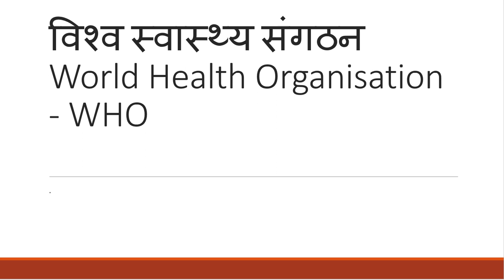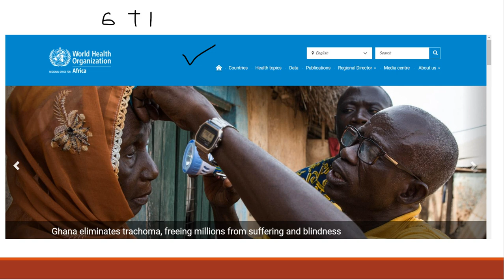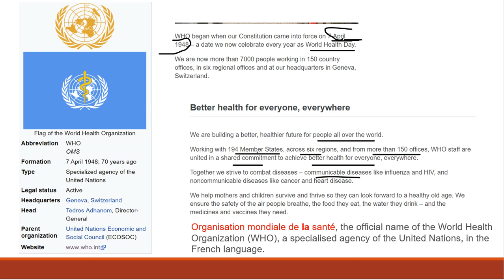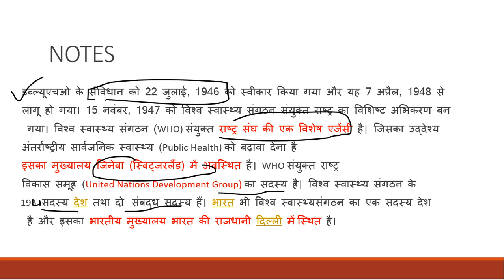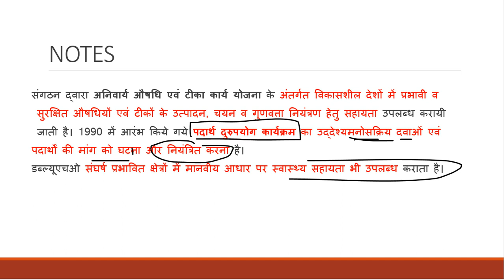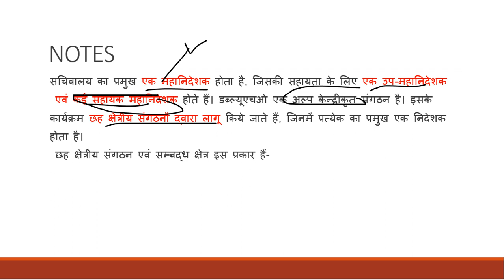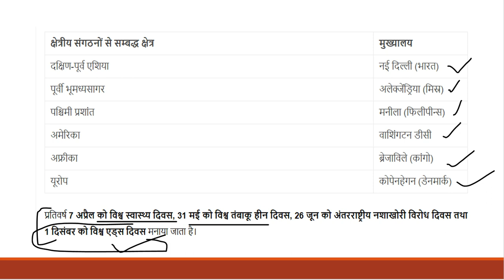विश्व स्वास्थ्य संगठन World Health Organisation - WHO